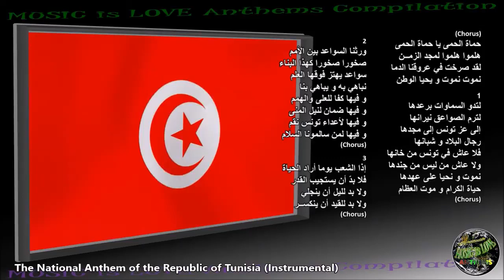National Anthem of Tunisia - حماة الحمى (With lyrics)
Listen to the Tunisian national anthem and its lyrics.

LYRICS:

ORIGINAL:

حماة الحمى يا حماة الحمى
هلموا هلموا لمجد الزمن
لقد صرخت في عروقنا الدماء
نموت نموت ويحيا الوطن

لتدو السماوات برعدها
لترم الصواعق نيرانها
إلى عز تونس إلى مجدها
رجال البلاد وشبانها
فلا عاش في تونس من خانها
ولا عاش من ليس من جندها
نموت ونحيا على عهدها
حياة الكرام وموت العظام

ورثنا السواعد بين الأمم
صخورا صخورا كهذا البناء
سواعد يهتز فوقها العلم
نباهي به ويباهي بنا
وفيها كفا للعلى والهمم
وفيها ضمان لنيل المنى
وفيها لأعداء تونس نقم
وفيها لمن سالمونا السلام

إذا الشعب يوما أراد الحياة
فلا بدّ أن يستجيب القدر
ولا بد لليل أن ينجلي
ولا بد للقيد أن ينكسر

ENGLISH (Defenders of the Homeland):

O defenders of the Homeland!
Rally around to the glory of our time!
The blood surges in our veins,
We die for the sake of our land.
Let the heavens roar with thunder
Let thunderbolts rain with fire.
Men and youth of Tunisia,
Rise up for her might and glory.
No place for traitors in Tunisia,
Only for those who defend her!
We live and die loyal to Tunisia,
A life of dignity and a death of glory.

As a nation we inherited
Arms like granite towers.
Holding aloft our proud flag flying,
We boast of it, it boasts of us,
Arms that achieve ambitions and glory,
Sure to realize our hopes,
Inflict defeat on foes,
Offer peace to friends.

When the people will to live,
Destiny must surely respond.
Oppression shall then vanish.
Fetters are certain to break.